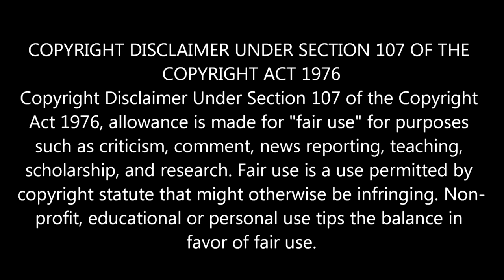Band of Brothers | Episode 2 - Day of Days (SON FIRST TIME WATCHING REACTION)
Hey everyone, thank you for joining Lewis and I as we watch the second episode in the crtitically acclaimed Band of Brothers franchise: This is Days of Days.

Thousands of paratroopers cross the English Channel to France on D-Day. Lt Winters leads an attack on a fortified German artillery position, and one of his men falls in battle.

Original Show: Band of Brothers

The story of Easy Company, 506th Regiment of the 101st Airborne Division from 1942 to the end of World War II. A collection of fifty portraits illustrated by archive footage and recounted in voice.
Adapted from: Band of Brothers
Directed by: Phil Alden Robinson; Richard Loncraine; Mikael Salomon; David Nutter; Tom Hanks; David Leland; David Frankel; Tony To
Producers: Gary Goetzman; Tony To; Erik Bork; Erik Jendresen; Stephen E. Ambrose; Mary Richards
Written by: Erik Jendresen; Tom Hanks; John Orloff; E. Max Frye; Graham Yost; Bruce C. McKenna; Erik Bork